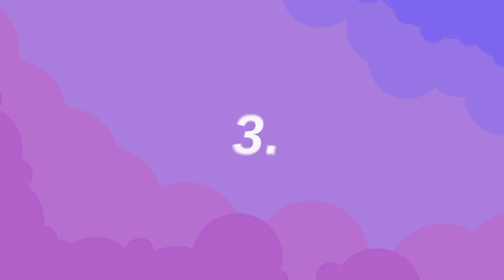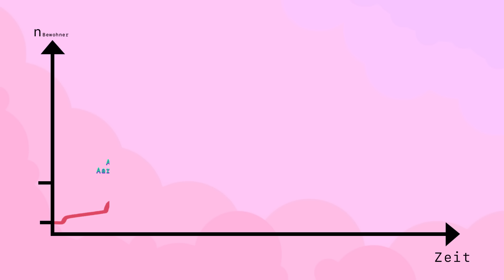Die epische Story unserer MINECRAFT STADT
►In diesem animierten Storytime Video erzähle ich euch die spannende Geschichte der Stadt, die einige Freunde von mir und ich vor einigen Jahren in Minecraft gebaut haben. Diese trug den Namen "Chunky".

Diese Animation hat deutlich länger als andere Videos gebraucht, deswegen würde ich mich sehr über ein Like oder ein Abo freuen! :D

Ich schreibe, spreche, zeichne, animiere und bearbeite diese Videos komplett alleine. Deswegen würde mir jede Art von Support sehr helfen!

►Das zeichnen davon ist viel arbeit, aber macht auch spaß c:
(und ja ich zeichne das selber)

benutzt das jemand?

► In diesem Video sind mehrere Anspielungen auf Serien und Memes.

Tatsuya Kato, Hiroaki Tsutsumi, Yuki Kanesaka